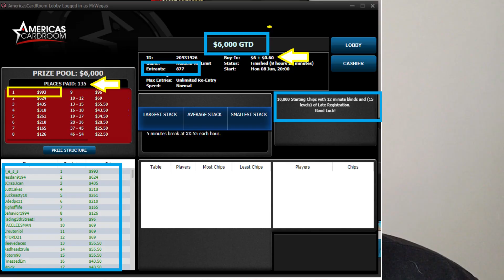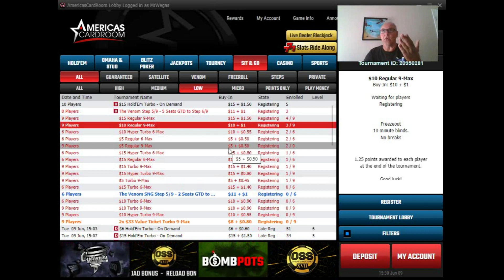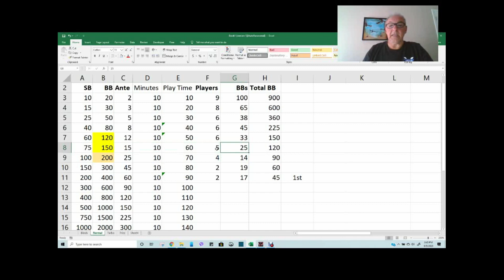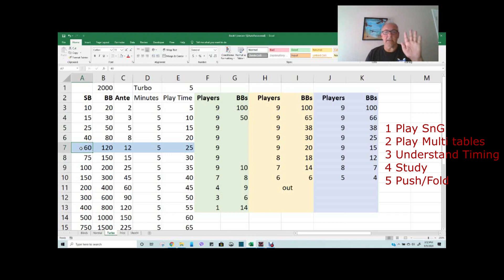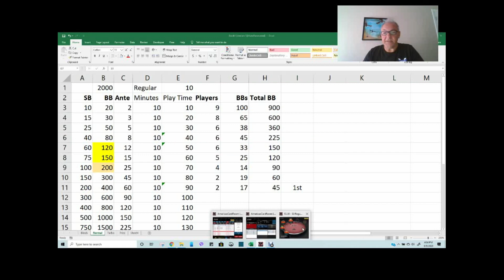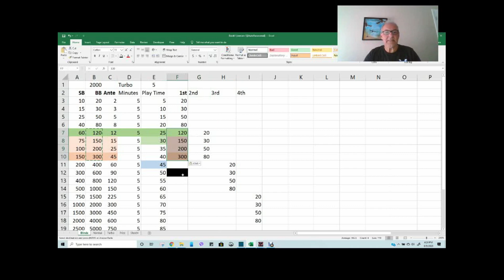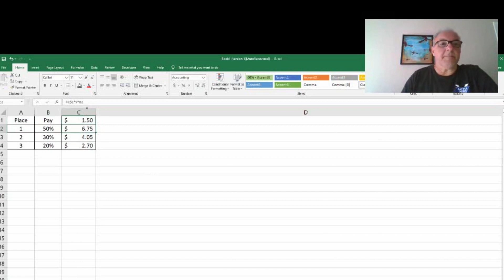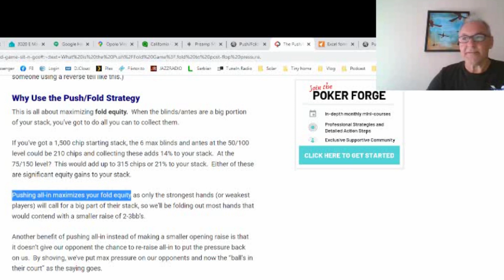EP139 Multi-Tabling System For Beginners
To be able to play this multi tabling system you need to study info provided on this links.